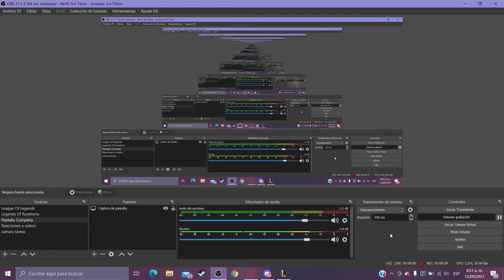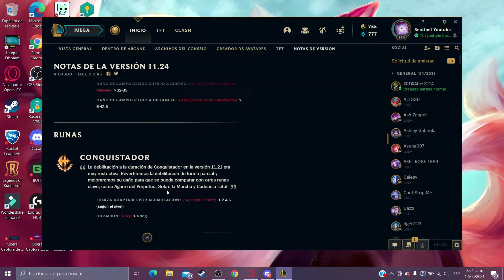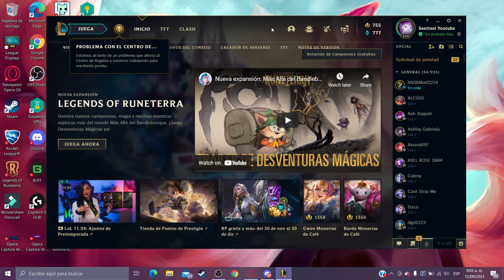MEJOR RUNA PARA YASUO Y YONE? BUFF AL CONQUISTADOR Y NERFEO A LA CANDECIA LETAL I S12 I PARCHE 11.24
MEJOR RUNA PARA YASUO Y YONE? BUFF AL CONQUISTADOR Y NERFEO A LA CANDECIA LETAL I SENTINEL I S12 I PARCHE 11.24

Conclusión: Conqueror zzz, pies veloces normal, CADENCIA GODDDDDDDDDD

SORTEO ACTIVO EN ESTE VIDEO

 (LA SKIN QUE QUIERAS!!!)

(APLICA SOLO PARA LAN)
Tienes hasta el 9 de Diciembre para participar
El ganador se dará a conocer el 10 de diciembre mediante un video
COMO PARTICIPAR?
1. Estar suscrito al canal
2. Comentar en este video tu nombre de invocador + cual skin quieres + el porque quieres esa skin